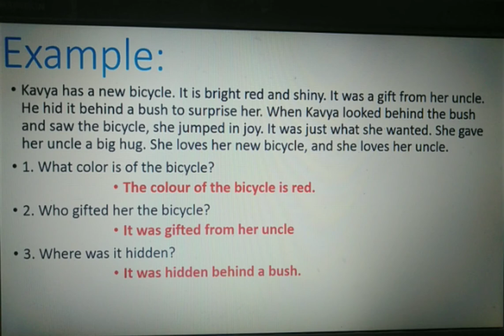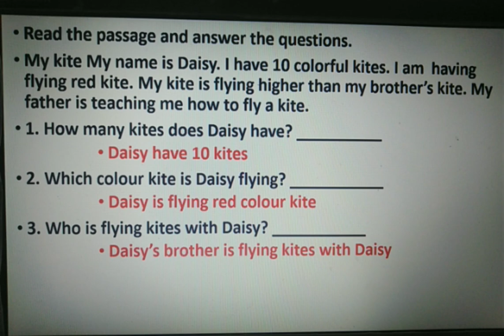10thEnglish - 2021 |Refresher course module| comprehension | TM & EM | Full teaching video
10thEnglish - 2021 |Refresher course module| comprehension | TM & EM | Full teaching video.

bloomerseducation 10thenglish # Refresher course module  2021 # comprehension

Description :
Dear students,
Our channel "bloomers education " helps to learn the subjects English and social science  from the class 6 to 10 samacheer kalvi books.Acquire basic language skills (listening, speaking, reading and writing) in order to communication with speakers of English language.
So, dear friends if you want to learn the concepts very easily watch our channel "Bloomers Education " and become an effective learner.